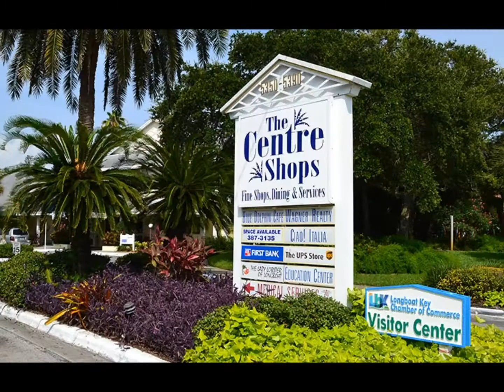The Water's Edge Vacation Rental Home - 2 bed -1.5 bath Bradenton Florida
Book your one-of-a-kind private home WITH A DOCK on a deep water canal at an unbeatable price!

The Water's Edge is a charming two-bedroom, one-and-a-half bath single-family home nestled in south Bradenton's Bayshore Gardens neighborhood.  It's the perfect spot for vacationers who want to spend lots of time exploring by boat, or for those who want easy, convenient access to everything the Sarasota/Bradenton area has to offer, from world-famous beaches on four nearby barrier islands to a wide selection of performing and visual arts and everything in between.  You can easily do it ALL from here! Book now at